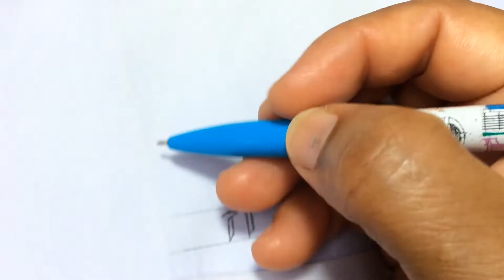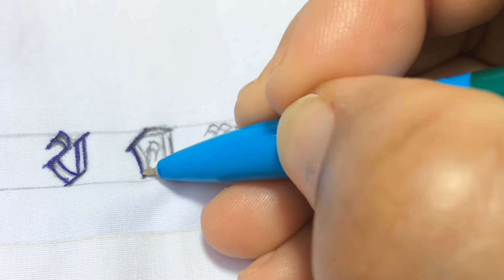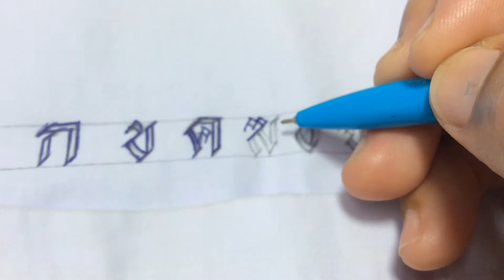วิธีเขียนพยัญชนะไทยใช้ปักชื่อ...คลิปนี้มี 6 ตัว คือ ก ข ค ฆ ง จ : ปักชื่อด้วยมือ EP.2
มาฝึกเขียนตัวอักษรไทยหรือพยัญชนะไทยเพื่อใช้ในการปักชื่อนักเรียนด้วยมือง่ายๆ กันนะคะ
……ใช้งบเพียงไม่กี่บาท  ได้ทั้งความรู้ไปใช้ปักเสื้อให้ลูกหลานเอง  และหากท่านใดสนใจจะฝึกจะไปใช้เป็นอาชีพเสริมก็ได้ด้วยค่ะ   ถ้าสนใจจะเรียนรู้วิธีการเขียนพยัญชนะตัวต่อไปก็ฝากดไลค์  กดแชร์.